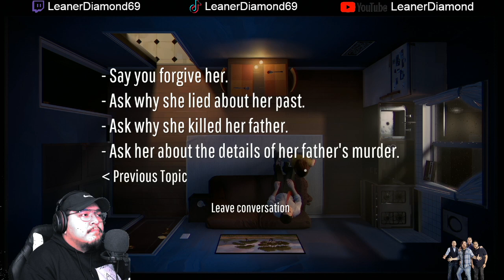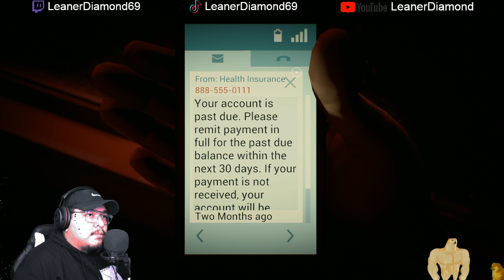IM DONE WITH THIS SHIT PT 3 TWELVE MINUTES